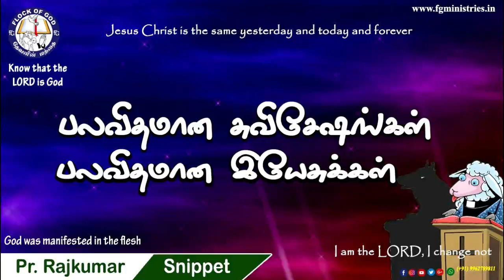பலவிதமான சுவிசேஷங்கள்! பலவிதமான இயேசுக்கள்!